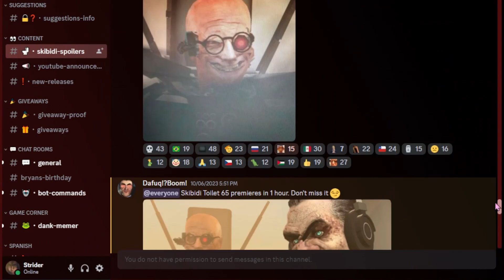FINALE BATTLE?, TITAN TV MAN COMEBACK?? - SKIBIDI TOILET 67 PART2 THEORIES & RELEASE DATE (SECRETS)